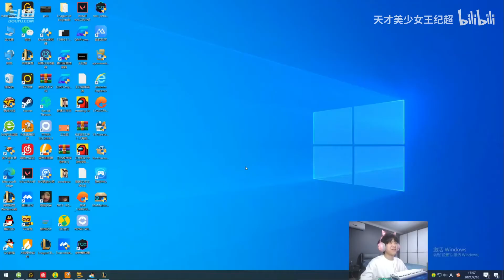【王纪超】前期0-1拿不到人头？那不好意思，接下来我将一次不死并且超神